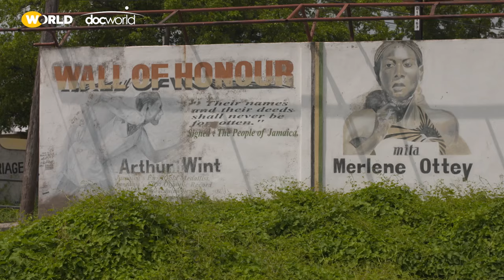Mike Todd & Lathan Hodge | Interview | Beyond the Lens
Director Mike Todd and executive producer Lathan Hodge talk about ROAD RUNNERS, the "quietly confident" high school athletes, and the impact of sports and coaching on Jamaica's young runners.

00:00 Meet the filmmakers and story
00:35 The significance of sports in Jamaica
02:00 Discovering Spot Valley's stars
05:02 Success, failure and opportunity